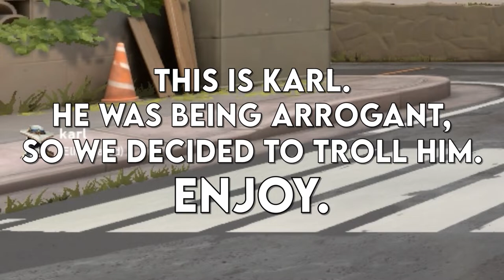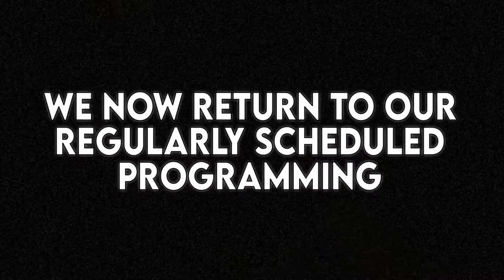A Valorant Effort 1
Been awhile in the making. Here is the start of my new series on Valorant! HUGE shoutout to my editor, Alanana for working so hard on this video.

Music used in this video:
Wiisports Tennis Theme
New Super Mario Bros. Theme DS composed by: Koji Kondo
Imagine - LuKremBo